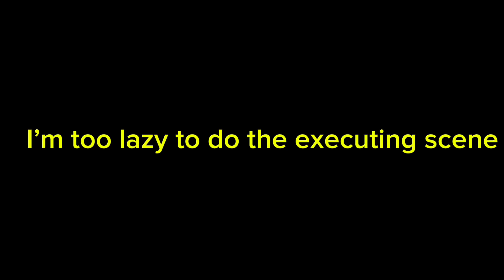The SpongeBob movie sponge on the run in a nutshell the remake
This is a remake of the video I made back in July but it was cut with a bunch of content missing

Production cycle

YouTubers featured